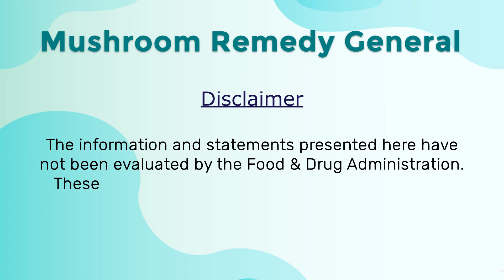Mushroom Remedy | Pro Liver